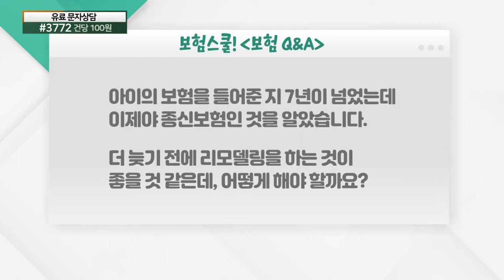잘못 가입한 자녀의 종신보험, 리모델링 방법은?_보험 리모델링 (20210423)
# 잘못 가입한 자녀의 종신보험, 리모델링 방법은?